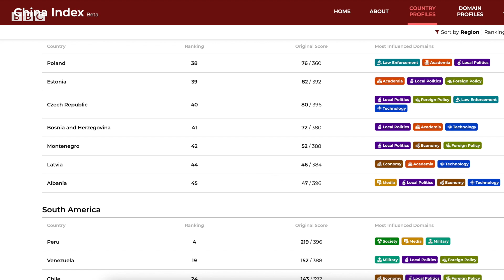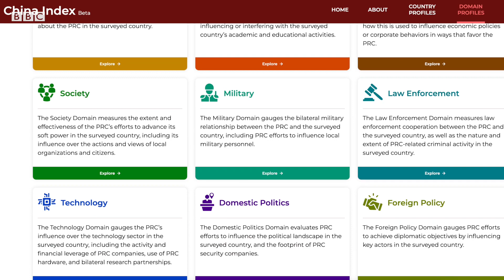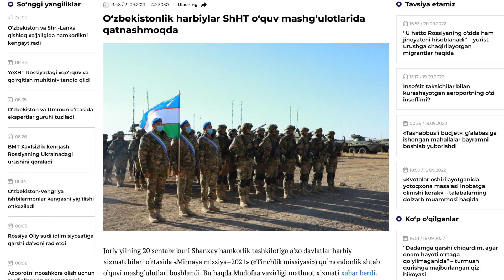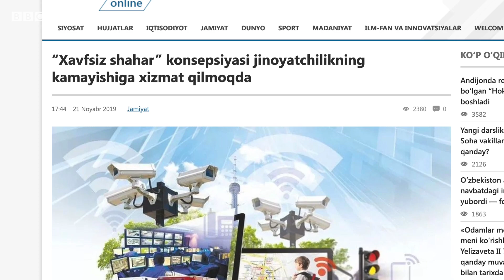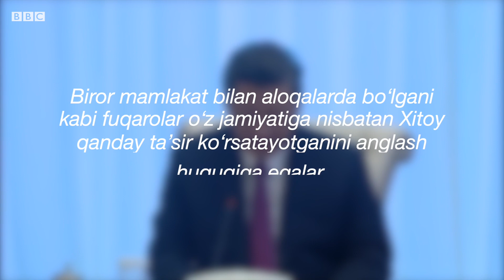Ўзбекистон, Хитой: Уйғурлар масаласида сукут сақлашнинг сабаби нимада? - BBC News O'zbek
"Расмий Пекин томонидан бирор сезиларли дипломатик таъсир ва босимлар кузатилмаган бўлсада, Ўзбекистон охирги йилларда Хитойга ён босувчи сиёсат олиб боришни кучайтирмоқда".

Самарқанд саммити бошланишидан бир неча кун аввал Тайванда жойлашган Doublethink Lab мустақил ташкилоти ана шундай хулосага келинган янги тадқиқоти натижаларини эълон қилди.

China Index дея номланган рейтингда 2021 йил давомида бир қатор соҳаларда Хитой таъсирига энг кўп тушиб қолган, дея ҳисобланган 46 та давлатдаги вазият таҳлил қилинади.

Жорий йилда рейтингга ўнта янги давлат, жумладан, Ўзбекистон ҳам киритилган.